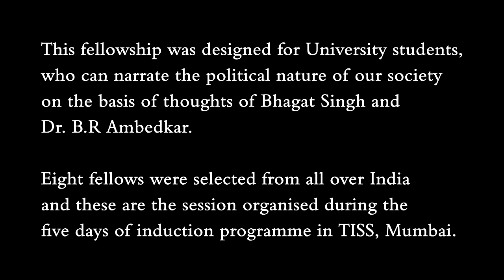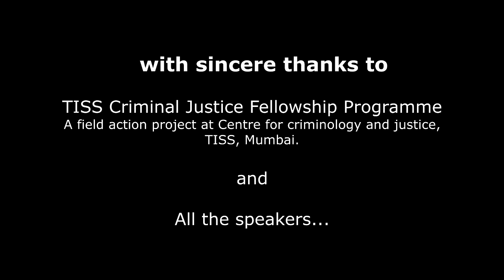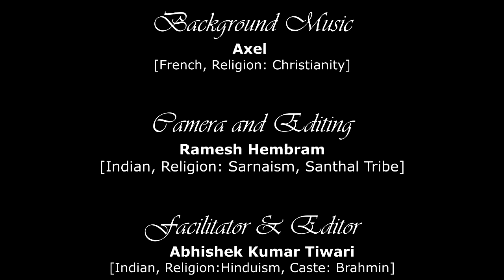K P Sasi: Media,Time and Space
Ambedkar Bhagat Singh National Media Fellowship induction programme:
Journalism in India has freedom movement embedded in it. It was the tool used by many revolutionaries to express their dissent during the freedom struggle.

We often forget the role of Bhagat Singh and Dr. B.R Ambedkar in their important intervention in print media, when they started writing not only for few but masses. To question authorities and communicate to masses they chose not only gathering/sabhas but newspaper as a medium too. While talking with depressed class, they also communicated in the language of oppressors.

At this juncture when revenue model of journalism is entirely dependent on advertisement and we see even the government selling the products on front page of newspapers, we are trying to focus on narratives which does not look human as a sole consumer, whose ultimate purpose of life is to swallow, but as thinking being who can also produce and live without causing destruction, not by competing but through collaborating.

We are listening, reading and watching to views of activists and experts from certain capital dominated region in various media platforms. Through opinion of students from various region, we want to include the diverse young thoughts.This fellowship also wants to engage students who are already thinking and writing about socio-political issues and offer them minimum support available with us.